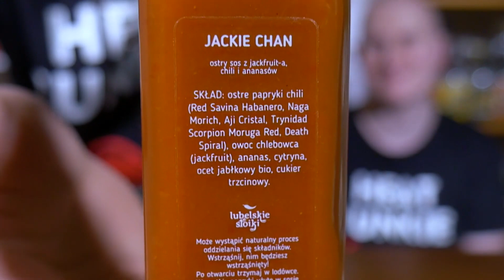2022-02-12 Ostry Strzał #26: Lubelskie Słoiki Jackie Chan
Jest to reupload filmu wcześniej znajdującego się na tym kanale. Podana w tytule data jest datą NAGRANIA, nie publikacji filmu.